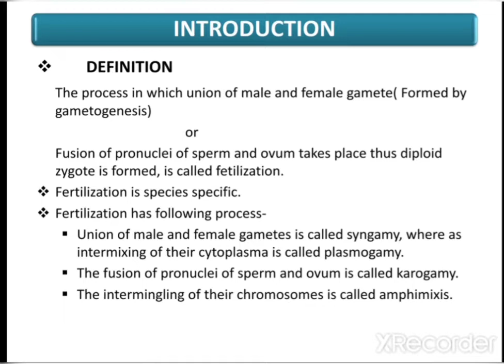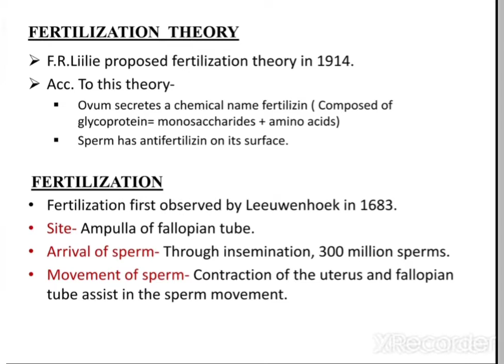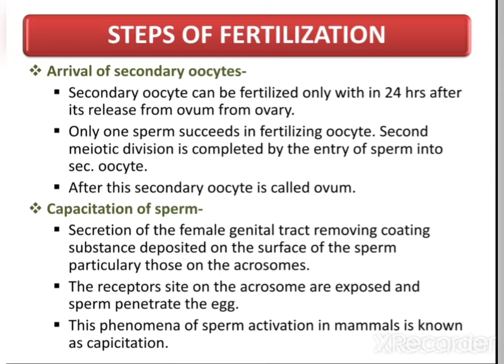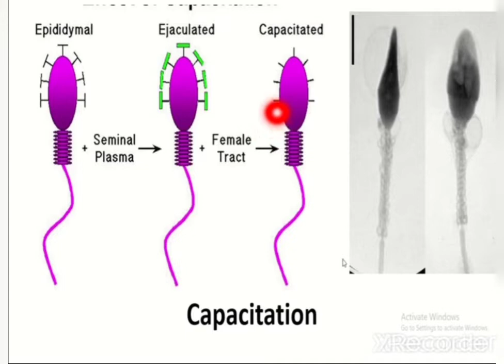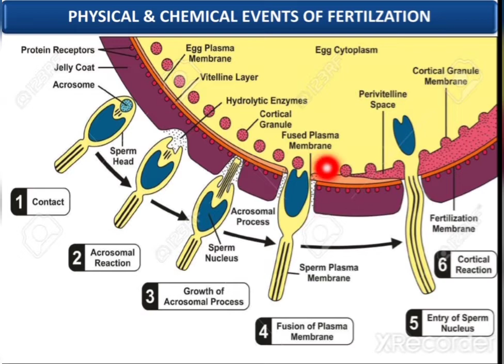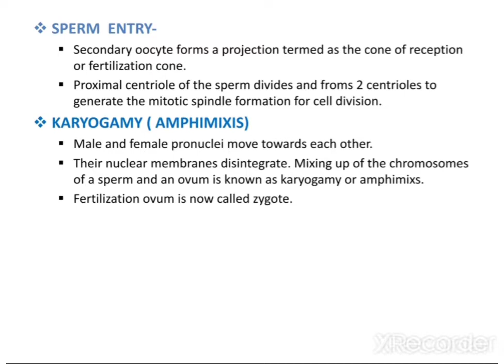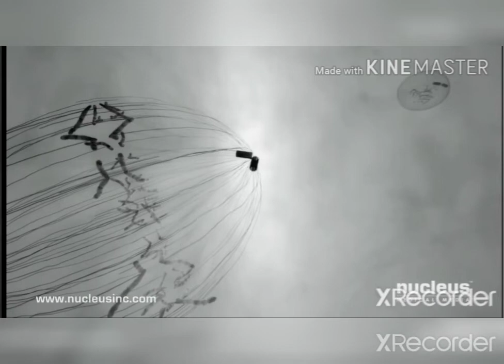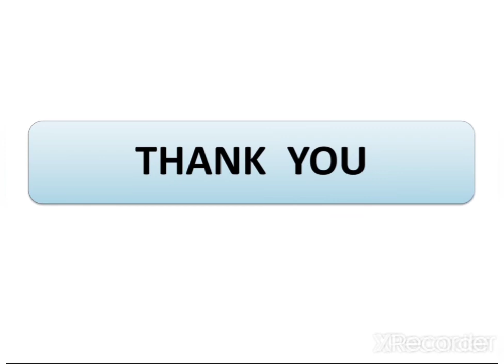Fertilization with animation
Well explained along with easy to understand video explanation... From sperm entry to development of male and female offspring.